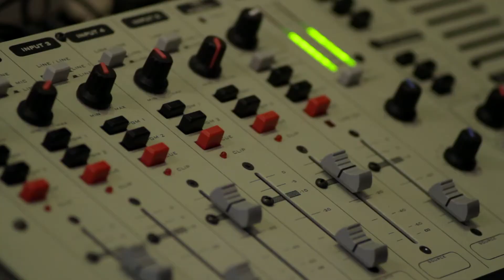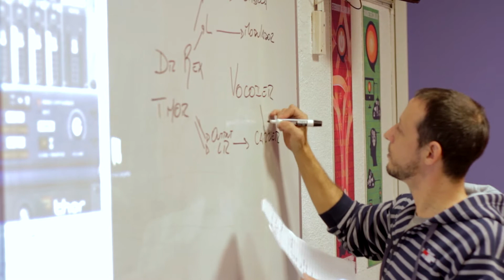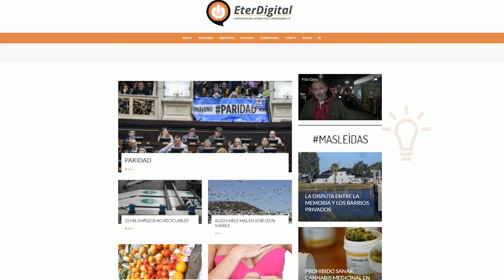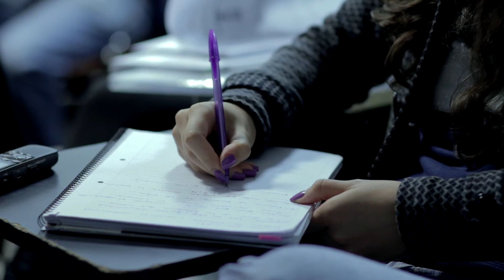Esto es ETER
Entrá y recorré nuestras instalaciones, conocé nuestra filosofía, formá parte de la comunicación.